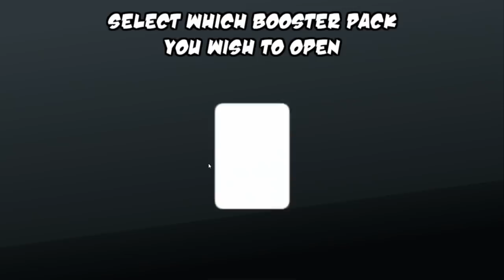I LAUNCHED A Penguin 1,000,000 Miles Into SPACE in Learn To Fly 3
Big Bertha demands more UPGRADES in Learn to Fly 3

ABOUT: Learn to Fly 3
In Learn to Fly 3, you have to build, customize and upgrade a spaceship to reach space in an arcadey environment. Each playthrough earns you new parts to mess around with and assemble new exciting contraptions.

• Build crazy spaceships from a combination of over 100 unique parts, each with their own distinct flavor and mechanics
• Halfway between realistic physics and a simpler arcade feel for an easy to learn yet deep experience
• Pick from 24 stages, 18 launchers, 24 boosts and 23 bodies, and each can be upgraded multiple times
• Research upgrades that affect all sorts of different aspects of the game and carry through play sessions
• Over 80 in-game achievements, each with their unique rewards
• Customizable HUD with all sorts of relevant information
• Customizable character and ship color
• Customizable music
• Every playthrough unlocks new items and bonuses for you to work with
• Penguins